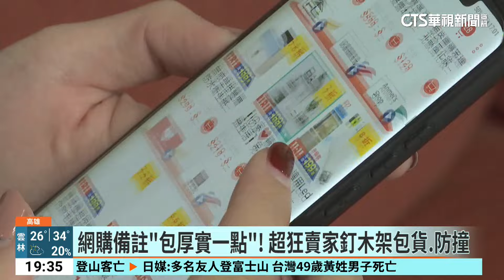網購備註「包厚實一點」！ 超狂賣家釘木架包貨.防撞｜華視新聞 20240830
買跨國包裹最怕運送過程商品受損，一名女網友在網上PO文求助表示，自己向賣家備註一句「請幫我包裝厚實一點」，沒想到收到商品一看，果然有強大保護力，因為賣家特地在最外一層釘上木架框防護，讓女網友收到當下傻眼，還哭笑不得的詢問「這是要拿電鋸來打開包裹嗎？」而這張照片也引來上萬人討論。